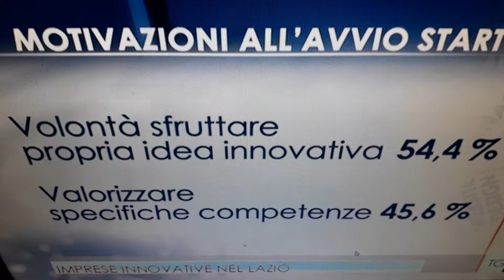Motivazioni all'avvio delle startup